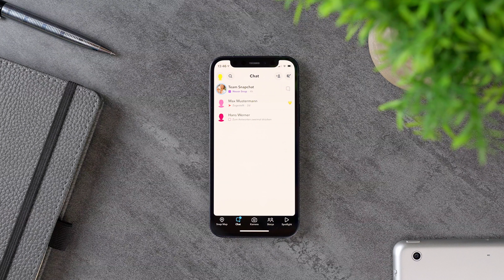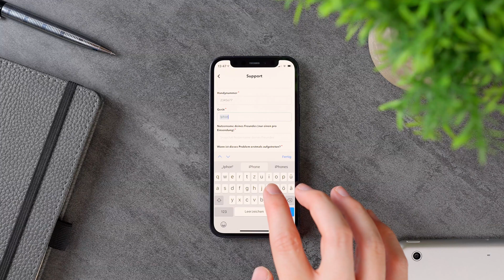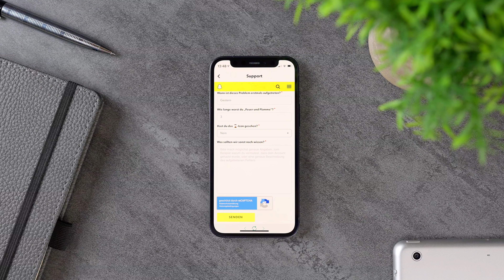Snapchat Flammen wiederherstellen 2021 🔥 für iPhone und Android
In diesem Video zeige ich dir Schritt für Schritt, wie du bei Snapchat Flammen wiederherstellen kannst. Diese Methode funktioniert auf iPhone und Android im Jahr 2021. Wenn du mit deinem Freund oder deiner Freundin bereits einige Snapchat Flammen hattest, ist es super ärgerlich wenn diese plötzlich verschwunden sind. Deshalb zeige ich dir, wie du mit einem kleinen Trick bei Snapchat Flammen wiederherstellen kannst.

Dafür benötigst du keine extra App oder Programme, sondern kannst es direkt über die Snapchat App machen. Und so kannst du Snapchat Flammen wiederherstellen:
- Gehe ins Profil unter Einstellungen
- Klicke dort auf "Ich brauche Hilfe"
- Dann klickst du auf den Button "Kontaktiere uns"
- Wähle den Punkt: "Meine Flammen sind verschwunden"
- Fülle das Formular aus
- Klicke auf Senden
- Warte 48 Stunden

Danach wird Snapchat Flammen wiederherstellen. Falls die erste Anfrage abgelehnt werden sollte, dann reiche eine weitere Anfrage ein.